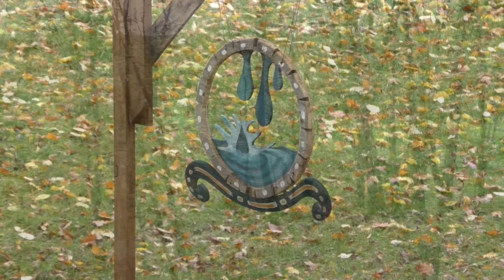Wildpark Domein de Grotten van Han, oktober 2020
Eind oktober namen we nogmaals een kijkje bij het Wildpark op het domein van de Grotten van Han. Ditmaal lopen we over het landgoed op de vooravond van Halloween. Een laatste afsluiter voordat het park tijdelijk de poorten zal sluiten in verband met de landelijke lockdown (COVID).